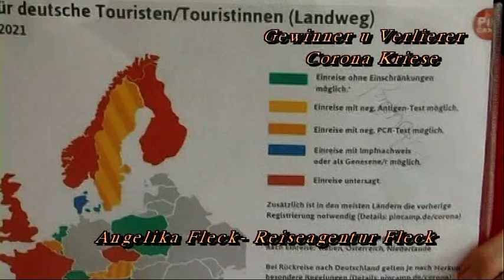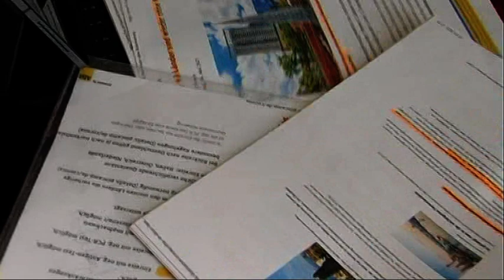Gewinner und Verlierer in der Krise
Seit 30 Jahre gibt es die Reiseagentur  Fleck sowas hat Angelika Fleck nicht erlebt, Kurzarbeit Schlaflose Nächte, so ging es Angelika , Auch Kunden mussten reisen absagen oder Stornieren , Sarah Köhler ist seit 1 Jahr in Kurzarbeit